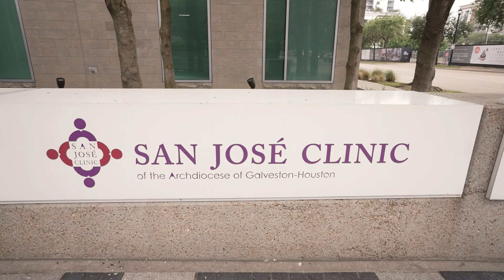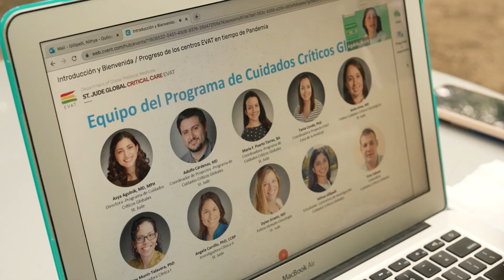Unconventional Students at Rice 2021: Nithya Gillipelli bridges the gap between languages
In junior high, Nithya Gillipelli fell in love with the Spanish language and Hispanic culture.  That led her to join Spanish-speaking organizations in high school and eventually the Center for Languages and Intercultural Communication at Rice.

In 2020, Gillipelli found herself on the TEDxYouth@Austin stage giving a talk about her work as a Spanish-interpreter at a Houston clinic.

“One of the biggest things in health care that can impact a patient's outcomes is the language barrier,” she said. “And there are so many people in Houston who aren't able to speak English, and a lot of physicians who aren't able to speak the native language of a lot of the patients that they see.”

The senior kinesiology major feels like everything is coming together in her senior year.

“I wanted to study kinesiology because I've been doing Indian classical dance all my life,” she said. “And I love just learning about how the body moves and everything about the body.”

“I'm pre-med so I really just love science in general’ she continued. “And with the Global Health Technologies minor, I was able to find my real passion, which is global health. It allowed me to combine my interest for Spanish, engineering and research all in one kind of program.”